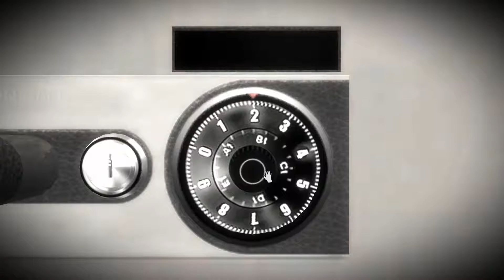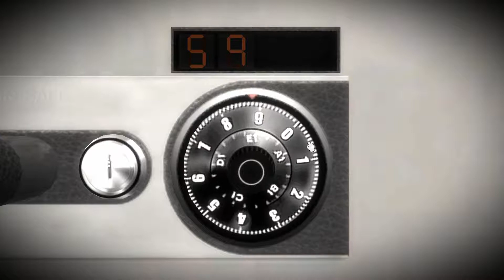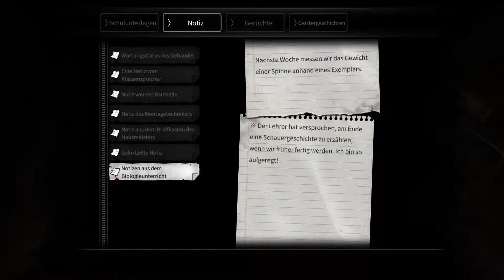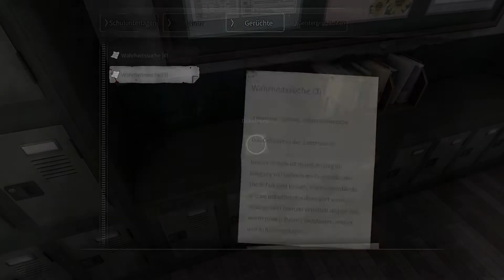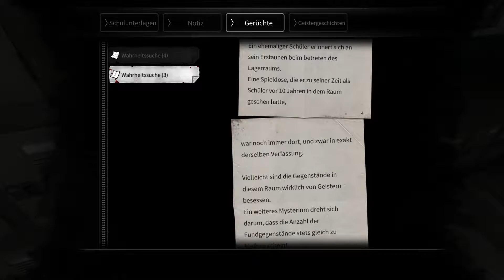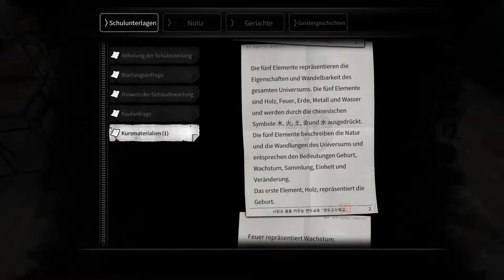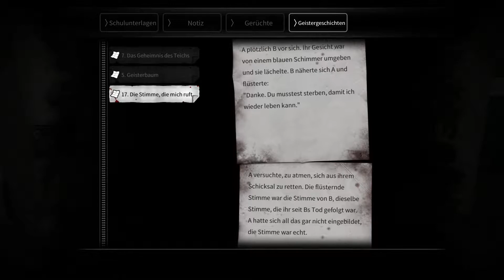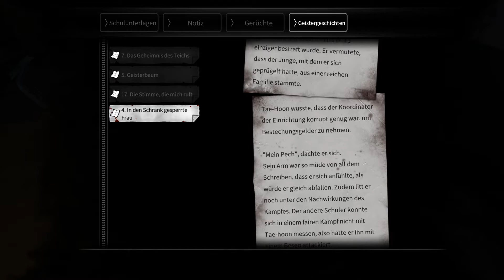BAUMPFLEGE MAL ANDERS ❖ White Day Remake #06 [German]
Let's Play White Day: A Labyrinth Named School Remake #06 BAUMPFLEGE MAL ANDERS [Horror]/ white day, white day deutsch, white day german, gameplay, Hausmeister, wächter, Flur geist, White day deutsch gameplay,  White day german gameplay
Hey-ho Leute und willkommen zu "White Day: A Labyrinth Named School". Unser Protagonist Hee Men Lee findet das Tagebuch seiner Klassenkameradin So-Young, in dieser er verliebt ist. Um ihr seine Liebe zu gestehen, geht er Nachts am White Day in die Schule , um dort ihr das Buch und ein kleines Geschenk zu überreichen. Doch man sollte Nachts nicht in der Schule, denn es warten unheimliche Kreaturen auf einem.
Titel: White Day: A Labyrinth Named School
Genre: Action, Abenteuer, Indie
Entwickler: SONNORI Corp
Publisher: PQube Limited, SONNORI Corp
Veröffentlichung: 22. Aug. 2017